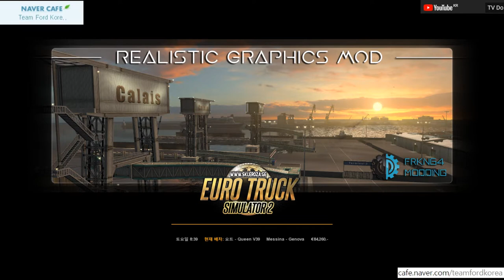Euro Truck Simulator2, 유로트럭시뮬레이터2 만 유로6, 호화요트 배달하기 [TV Do]